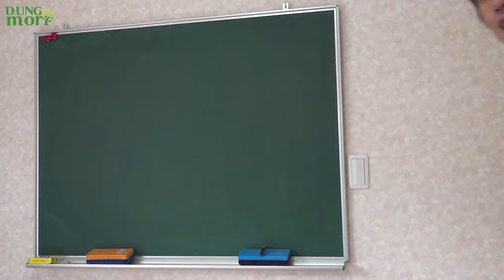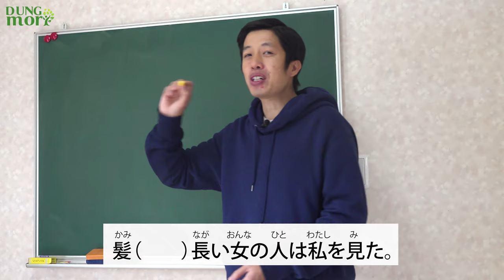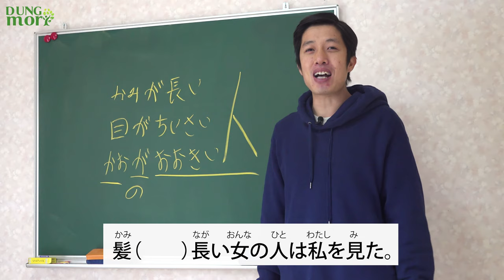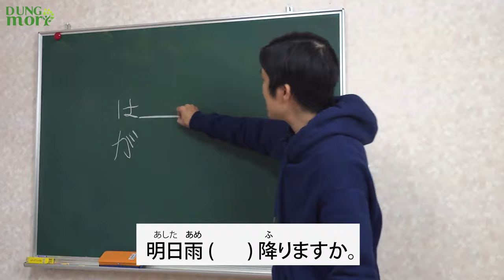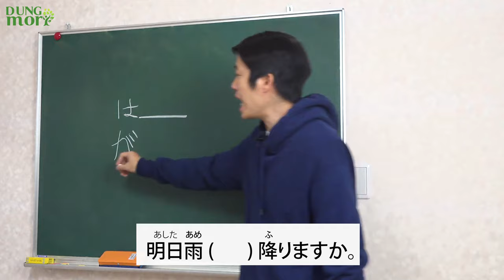Series Tổng hợp kiến thức N5 - Trợ từ ②